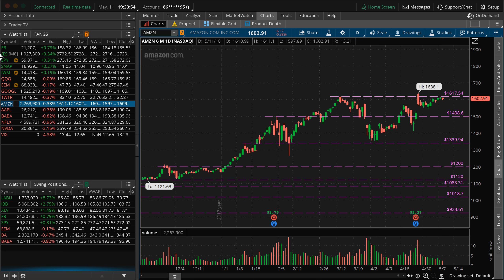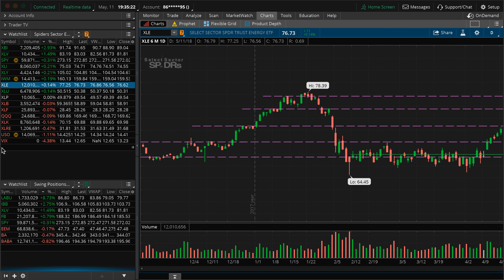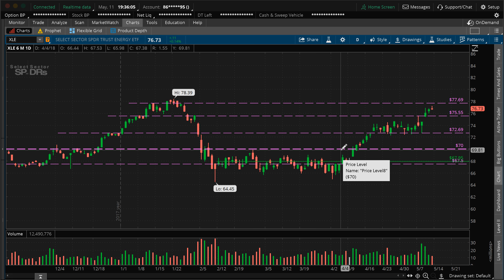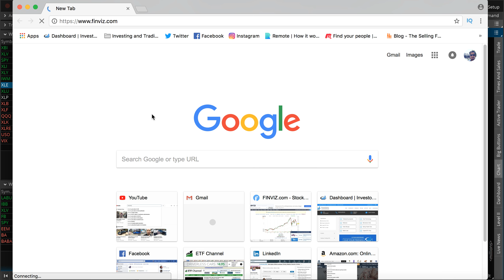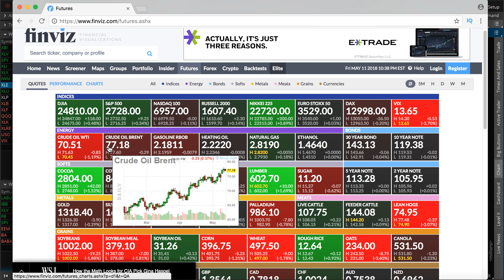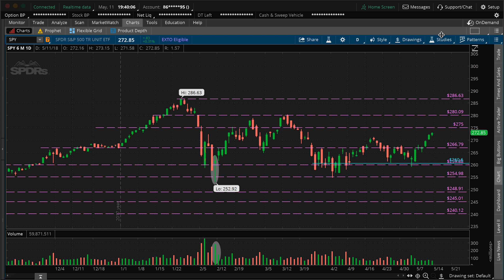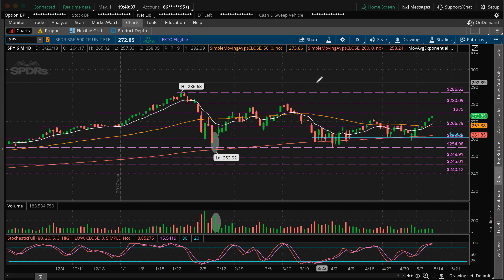How did the Stock Market perform after its first Quarter Earnings?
In this video I am going to cover How did the Stock Market perform after its first Quarter Earnings?